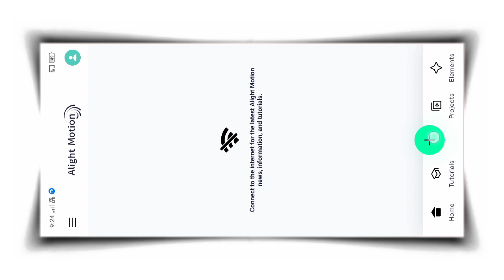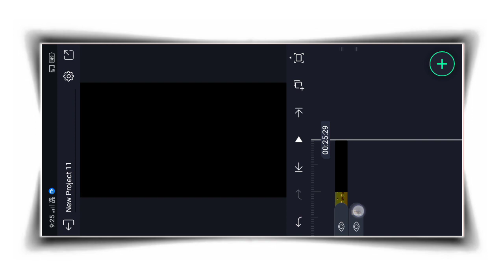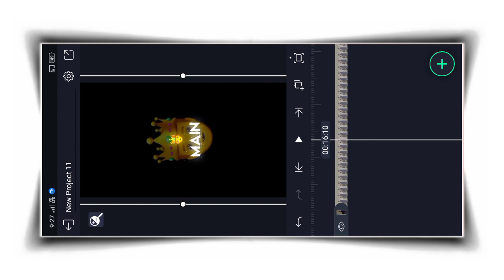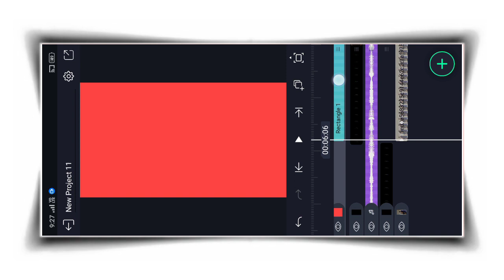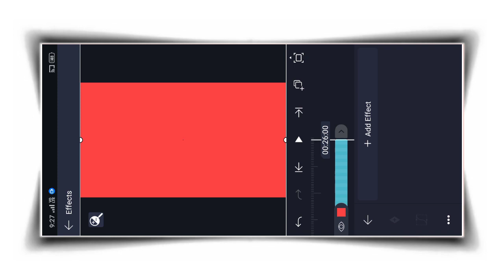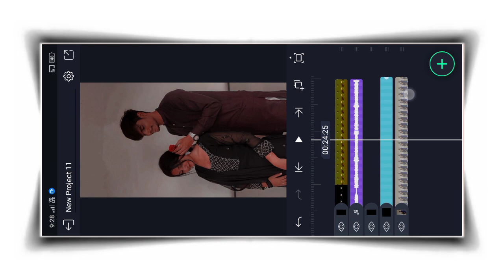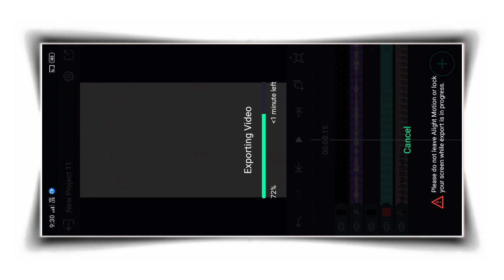INSTA TO REELS EDIT | alight motion video editing lirics video editing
LIRICS VIDEO EDITING IN ALIGHT MOTION | alight motion lirics video editing 2024

lyrics video editing preset

lyrical video editing in davinci resolve

capcut diya lyrics video editing

lyrics video editing emoji

capcut video editing lyrics effect

emoji lyrics video editing alight motion

edit lyric video capcut

english lyrics video editing

lyrics video editing font download

lyrics video editing for vn

lyrics video editing for kinemaster

lyrics video editing for capcut

capcut lyrics video editing glow

lyrics animation video editing

lyrics video editing hindi

capcut lyrics video editing hindi

lyrics video editing alight motion hindi

vn lyrics video editing hind

trending video editing instagram

trending video editing after effects

alight motion instagram trending video editing

trending video editing background

trending video editing blur vn

best trending video editing app

blur trending video editing

trending video editing capcut template

trending video editing dance

trending video editing djai video editing

ai video editing app for android

light effect editing

fesc light effect editing